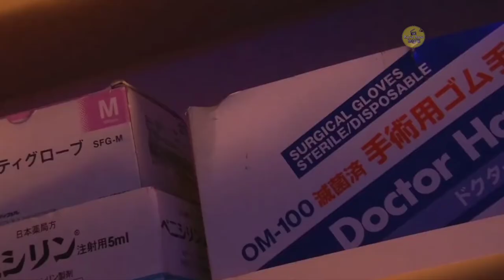mutant girls squad (2010) full movie explain in hindi& urdu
mutant girls squad (2010) full movie explain in hindi& urdu | hollywoodmovieexplain | horor movie

mutant girls squad (2010) full movie explain in hindi& urdu | hollywoodmovieexplain | best thrile movie in hollywood